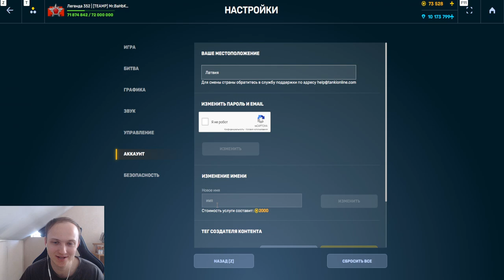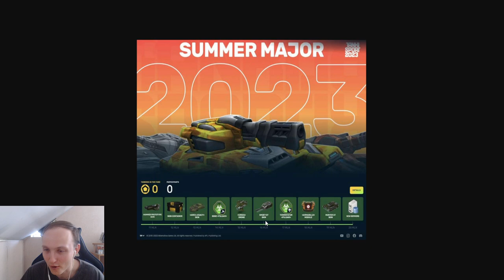ШОК! ПОДПИСЧИК СЛИЛ ИНФОРМАЦИЮ О ВСЕХ ПРИЗАХ В КИБЕРСПОРТИВНОМ ТАНКОФОНДЕ В ТАНКАХ ОНЛАЙН